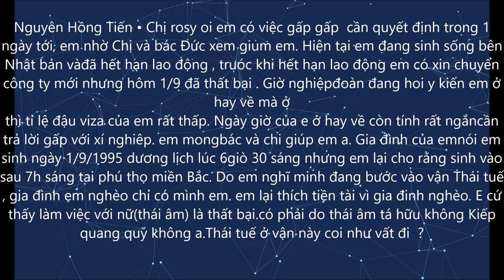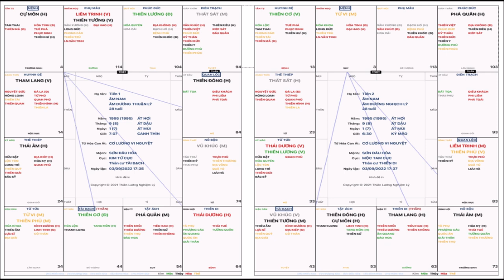Trả lời gấp bạn Nguyễn Hồng Tiến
Trả lời gấp
Nguyễn Hồng Tiến
Sách giấy
Sách Thiên Lương Tổng hợp Xuất bản Tháng 8, 2022